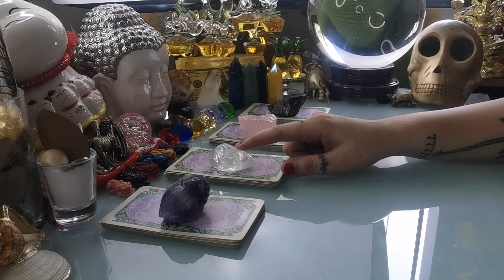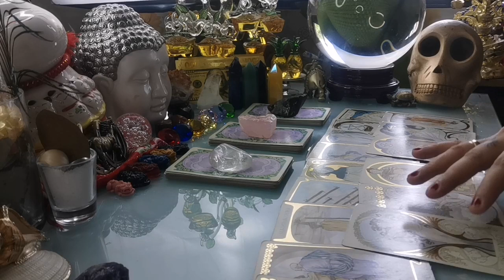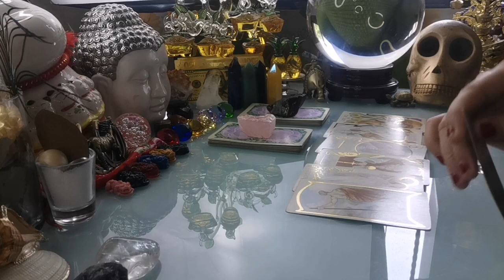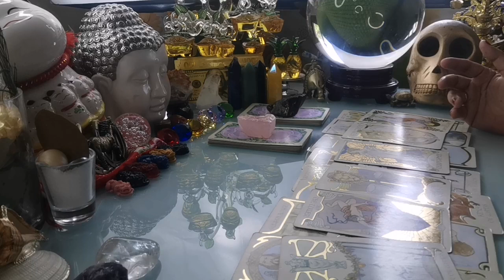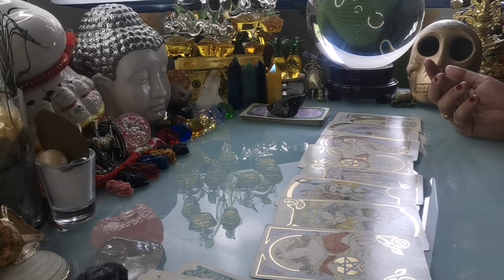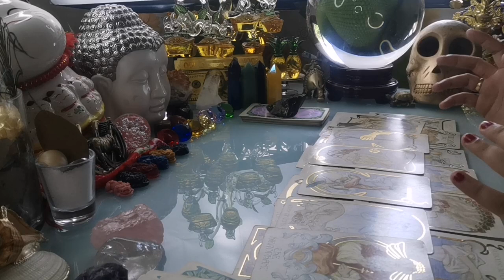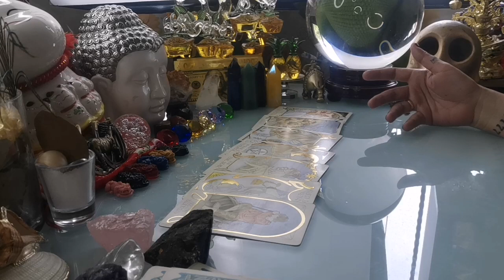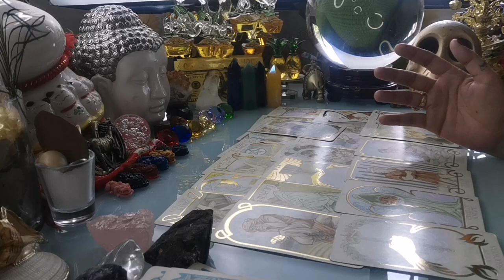PICK A CARD 🔮👁️ NGAYONG ARAW JULY 16,2020 PUMILI NG CARDS ALAMIN ANG IYONG TADHANA-APPLE PAGUIO7